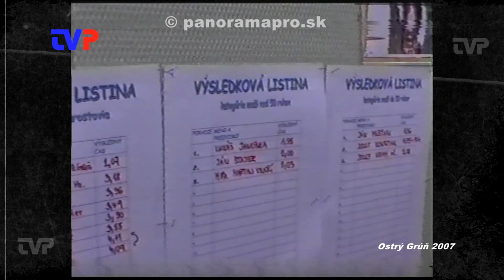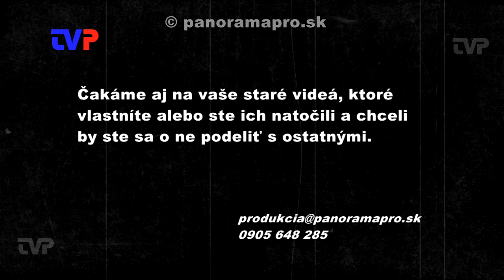Ostrogrúnska ostrá kosa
Dnes sa vrátime do roku 2007 na druhý ročník, dnes už známej súťaže, v kosení ručnou kosou v Ostrom Grúni.